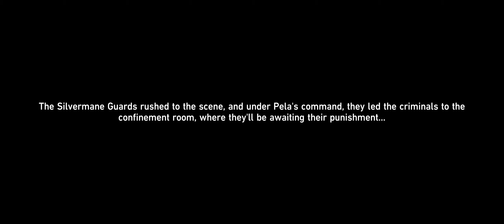Out of Control